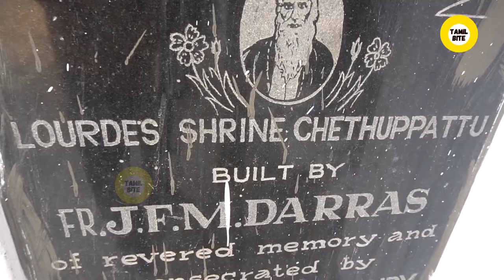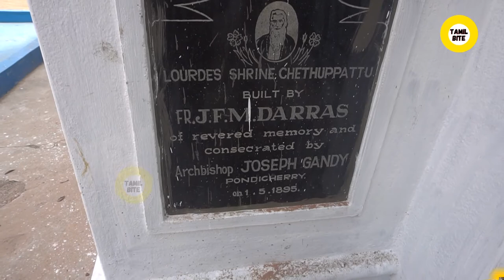நூற்றாண்டு பழமையான மாதா கோயில்| Our Lady of Lourdes Shrine Oldest Church|Thiruvannamalai|Tamil bite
Tiruvannamalai district is the largest and one of the 38 districts in the state of Tamil Nadu, in South India. It was formed in the year 1989 through the bifurcation of North Arcot into the Tiruvannamalai Sambuvarayar and Vellore Ambedkar districts
Our Lady of Lourdes Church is a beautiful shrine located on top of a hill in Chetpet Town in Thiruvannamalai District of Tamilnadu. There are about 300 narrow steps offering a panoramic view of stunning lush vegetation. This church is more than 100 years old.
History
The Mission of Chethupattu, under the zealous missionary Priest, Jean Francis Darras, rightly called the Apostle of North Arcot, dates back to 1876. He was born to Mr. Francois Joseph and Marie Josephine Dowey on 16th March 1835. He was ordained on 18th June 1859 along with eight of his companions. He came to Pondicherry as a missionary; from there he came to diocese of Vellore. When he was preaching the Gospel round about Chethupattu, 12 non-Christians from this place approached him with an earnest desire to enter the True fold.
He went to Chethupattu and had the great happiness of baptizing not less than 1000 people. He started instructing the people untiringly and preached them the Good News of Jesus. He prepared them well for the baptism, stood by them in times of crisis and in dangers. He attended patiently and cared for thousands of children and adults dying due to various reasons. He practiced penance, fasting and renunciation and prayed for the welfare of the people. Within five years, he converted 1700 people. Chethupattu was made a separate Parish on 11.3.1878.
Fr. Darras had taken a vow to build a shrine in honour of Our Lady of Lourdes and built it on a hill top about 2 ½ miles away from Chethupattu. Since this Church was too small to contain the vast number of pilgrims Fr. Darras built a grand Church and dedicated it to Our Lady of Lourdes. It was blessed on 1st May 1896, by His Lordship, the Rt. Rev. Gandi. Its imposing structure with pointing towers irresistibly draws the people of all faith towards God. From his time onwards the Chetpet has become the center of devotion and pilgrimage. The legacy of Fr. Francois Darras still remains alive in the minds of the people.
From then on, the feast of Our Lady of Lourdes is being celebrated during the first week of March every year. Pilgrims numbering more than 40,000 flocks to the Shrine of Our Lady from all parts of South India. It was in 1948 the then Parish Priest and later the Bishop of North Arcot, Rt. Rev. S. David Marianayagam, S.D.B., built the present Hill Chapel to replace the old one. Chethupattu has a population of 4000 Catholics with 21 mission stations. It can boast of two High Secondary Schools one for boys and another for girls and five Elementary Schools. Sisters of St. Anne’s Madavaram manage the Higher Secondary School for Girls.
More than 2000 children receive secular, moral and religious education. Another great blessing of this Parish is the establishment of St. Thomas Hospital and Leprosy Centre. Zealous missionaries have enriched the mission by their activities. Rev.Frs. A. Fernandes, F. Capiaghi, M. Arockiasamy, F. Schlooz, Maria Arul, Peter Mathew, S. Susai and the Present Fr. Thomas George all have contributed their mite in the religious, social and economic up-lift of this Parish. The Centenary of the shrine of Our Lady of Lourdes was celebrated with the customary Pomp and solemnity in March 1978.
The pilgrim centre of Chetpet attained a new phase when Fr. Kuriakos on 26th January 2002 started Marivalam in the hill chapel. Most Rev. Chinnappa Sdb, the then bishop of Vellore diocese, encouraged him to care for the spiritual needs of the people. People come in thousands on the full moon day to the hill chapel. Confessions are heard, prayers are conducted. Competent preachers are called to break the word of God. Fr. Octavius and Fr. John Durai took efforts to keep the momentum. It is very consoling to see people go back home with much joy and happiness after the pilgrimage.
Most Rev. Dr. Soundararaju bishop has a vision for the centre. He has already put up a structure for the retired priests. The presence of Fr. Antonyraj draws thousands of people to the shrine. People come every day and pray to the Lord through our beloved mother Mary. At present Rev. Dr. A. Stephen, as the parish priest, desires a new push to the development of the parish and the shrine as well.
The Hill Shrine
The Hill Shrine has a Grotto which is an exact replica of the Grotto found in the town of Lourdes, France and a shrine is constructed on top of the Hill.

Girivalam (Going around the hill on foot):
Girivalam is a pious pilgrimage undertaken by the devotees around the holy hill chanting the praise of the Lord and of Our Lady. Here the devotees of Our Lady come around the Madha Hill on foot reciting the Holy Rosary culturally Indian first was inaugurated by the initiative of Rev. Fr. Kuriakose